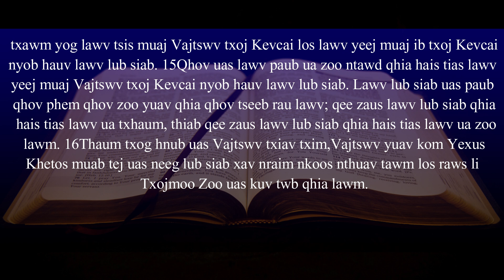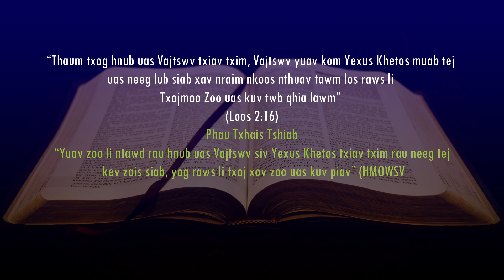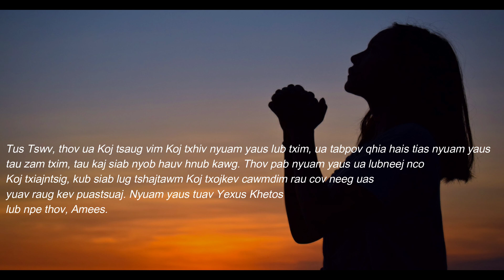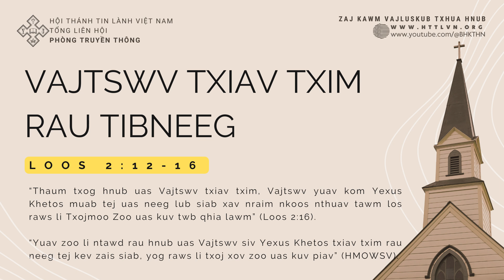22/11/2023 BHKTHN TIẾNG HMÔNG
Hnub 22/11/2023
Loos 2:12-16

Vajtswv Txiav Txim Rau Tibneeg

Nqe cim:
“Thaum txog hnub uas Vajtswv txiav txim, Vajtswv yuav kom Yexus Khetos muab tej uas neeg lub siab xav nraim nkoos nthuav tawm los raws li Txojmoo Zoo uas kuv twb qhia lawm” (Loos 2:16).
Peb nyeem ntxiv nyob hauv Phau Txhais Tshiab:
“Yuav zoo li ntawd rau hnub uas Vajtswv siv Yexus Khetos txiav txim rau neeg tej kev zais siab, yog raws li txoj xov zoo uas kuv piav” (HMOWSV).